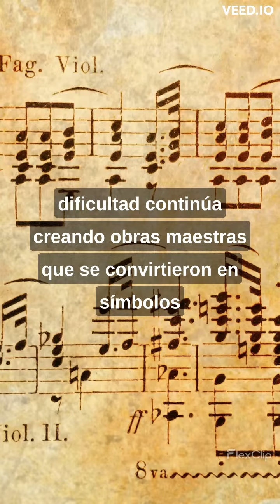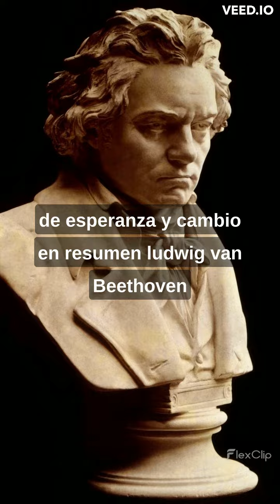Un GENIO en la MUSICA la historia de Beethoven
Descripción: En este video, hablaremos sobre la vida y obra de Ludwig van Beethoven, uno de los más grandes compositores de todos los tiempos. Descubre cómo su música cambió el mundo de la música para siempre.